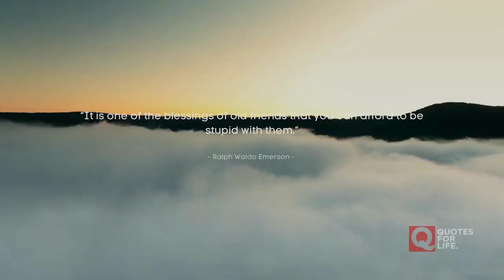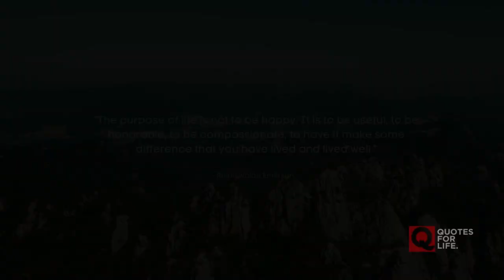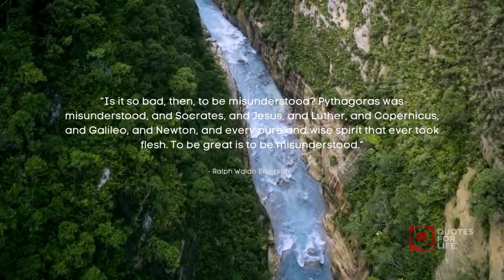Motivation Quotes, Ralph Waldo Emerson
Emerson was born in Boston, Massachusetts, on May 25, 1803, a son of Ruth Haskins and the Rev. William Emerson, a Unitarian minister. He was named after his mother's brother Ralph and his father's great-grandmother Rebecca Waldo. Ralph Waldo was the second of five sons who survived into adulthood; the others were William, Edward, Robert Bulkeley, and Charles. Three other children—Phoebe, John Clarke, and Mary Caroline—died in childhood. Emerson was entirely of English ancestry, and his family had been in New England since the early colonial period.

Emerson's father died from stomach cancer on May 12, 1811, less than two weeks before Emerson's eighth birthday. Emerson was raised by his mother, with the help of the other women in the family; his aunt Mary Moody Emerson in particular had a profound effect on him. She lived with the family off and on and maintained a constant correspondence with Emerson until her death in 1863.

Emerson's formal schooling began at the Boston Latin School in 1812, when he was nine. In October 1817, at age 14, Emerson went to Harvard College and was appointed freshman messenger for the president, requiring Emerson to fetch delinquent students and send messages to faculty. Midway through his junior year, Emerson began keeping a list of books he had read and started a journal in a series of notebooks that would be called "Wide World". He took outside jobs to cover his school expenses, including as a waiter for the Junior Commons and as an occasional teacher working with his uncle Samuel and aunt Sarah Ripley in Waltham, Massachusetts. By his senior year, Emerson decided to go by his middle name, Waldo. Emerson served as Class Poet; as was custom, he presented an original poem on Harvard's Class Day, a month before his official graduation on August 29, 1821, when he was 18. He did not stand out as a student and graduated in the exact middle of his class of 59 people. In the early 1820s, Emerson was a teacher at the School for Young Ladies (which was run by his brother William). He would next spend two years living in a cabin in the Canterbury section of Roxbury, Massachusetts, where he wrote and studied nature. In his honor, this area is now called Schoolmaster Hill in Boston's Franklin Park.

In 1826, faced with poor health, Emerson went to seek a warmer climate. He first went to Charleston, South Carolina, but found the weather was still too cold. He then went farther south, to St. Augustine, Florida, where he took long walks on the beach and began writing poetry. While in St. Augustine he made the acquaintance of Prince Achille Murat, the nephew of Napoleon Bonaparte. Murat was two years his senior; they became good friends and enjoyed each other's company. The two engaged in enlightening discussions of religion, society, philosophy, and government. Emerson considered Murat an important figure in his intellectual education.

While in St. Augustine, Emerson had his first encounter with slavery. At one point, he attended a meeting of the Bible Society while a slave auction was taking place in the yard outside. He wrote, "One ear therefore heard the glad tidings of great joy, whilst the other was regaled with 'Going, gentlemen, going!